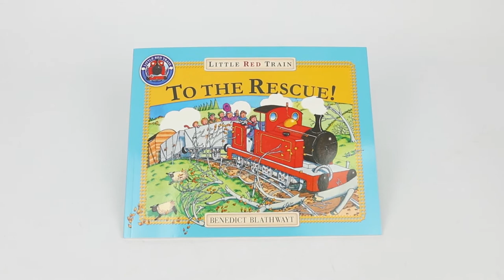Little Red Train Series Books 1 - 6 Collection Set by Benedict Blathwayt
Titles In This Set:

1) Runaway Train
Oh no! Duffy has forgotten to put on the brake and the Little Red Train has set off down the track without its driver! Can Duffy catch up with the runaway train? Maybe with a little help from his friends . . .

2) Green Light
When Duffy the driver is told to keep on going until the lights change, that's exactly what he does - so he doesn't even notice that he's driven Little Red Train right under the channel to France! This is a gloriously detailed book that will be a joy to return to again and again. With a minimal text and bright, busy pages, Ben Blathwayt's picture books have enormous appeal for young children.

3) To The Rescue
There's a big surprise around every bend in the railway track to Birchcombe village - but Duffy Driver, The Little Red Train and all their friends are ready to come to the rescue EVERY time!

4) Faster, Faster
Click-clack, clicketty-clack, whoo . . . eee! Disaster! The fast rain to Pebblecombe has broken down. Everyone on the train wants to get to the fair and enjoy a great day out but now they're all stuck on the tracks. It is up to the Little Red Train and Duffy Driver to save the day. Do the little Red Train speeds up and is determined to get her passengers to the fair on time. As Duffy remarks at the end of the journey, 'You're the Little Red Express now!'

5) Race To The Finish
The nasty Swish Train drivers have challenged Duffy and Jack to a race and the winner gets to keep the Little Red Train's very last route! When the flag goes down, the Swish Train speeds straight out of sight, but there's worse to come . . .There's oil on the tracks, sheep on the line and someone has switched the points! Can Jack's quick-thinking save the day?

6) Busy Day
All aboard! The Little Red Train is in for a very busy day. There's post to deliver, rails and sleepers for the new track, a flock of sheep for Hilltop Farm, and lots of passengers for Barnacle Bay!